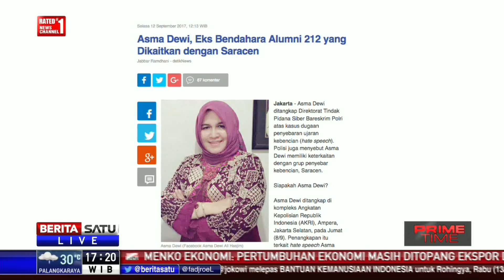Polisi Telisik Keterkaitan Asma Dewi dengan Saracen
Polisi terus mengusut keterlibatan Asma Dewi dengan kelompok Saracen. Sebelumnya polisi menetapkan Asma Dewi sebagai tersangka atau kasus ujaran kebencian.

Facebook.com/BeritaSatuTV
Youtube.com/BeritaSatu